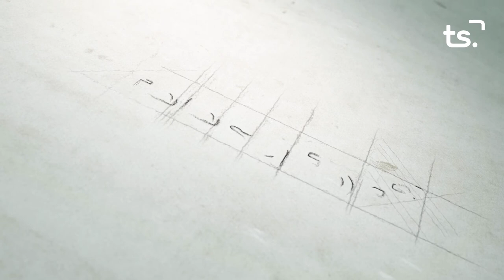LA ENTREVISTA JOSEP ALANDETE 2022 01 10